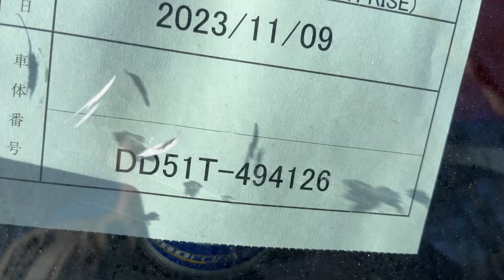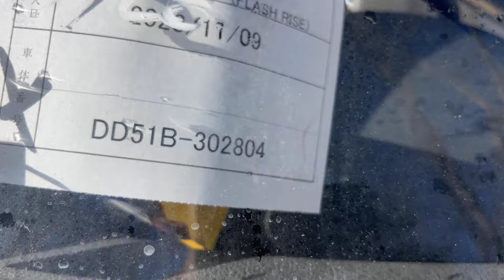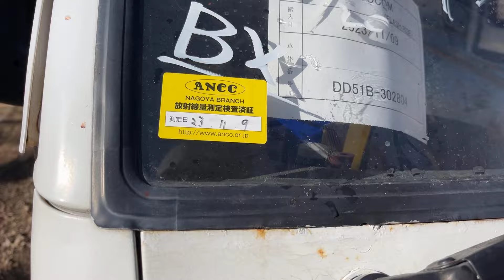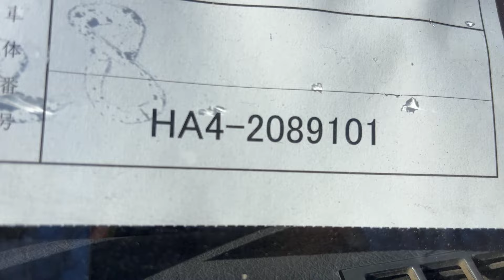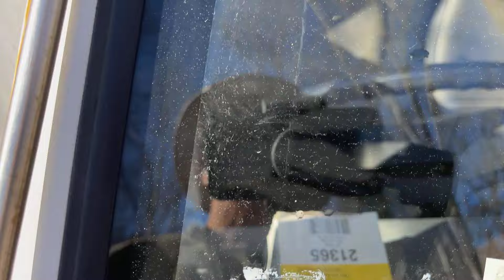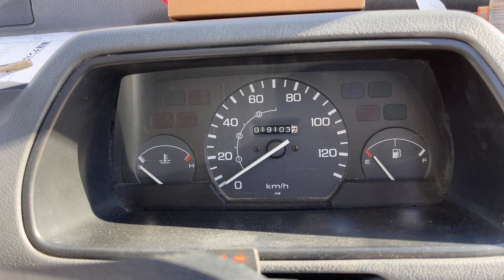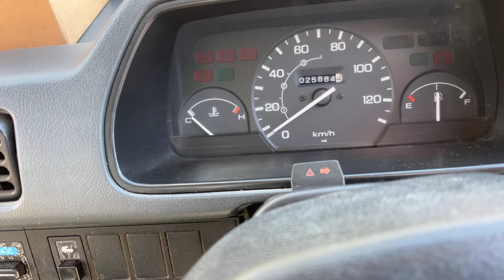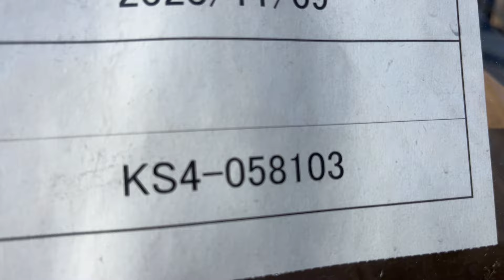February 3, 2024 shipment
This video has six KEI trucks in it:)